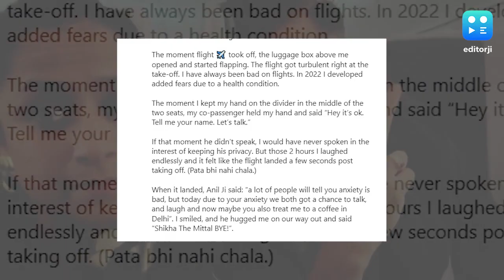Woman Says Anil Kapoor Held Her Hand On Turbulent Flight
Actor Anil Kapoor had a warm encounter with a co-passenger who recounted his act of kindness on social media. Shikha Mittal shared how the actor helped her through the difficult experience of a turbulent flight and even shared a hug.